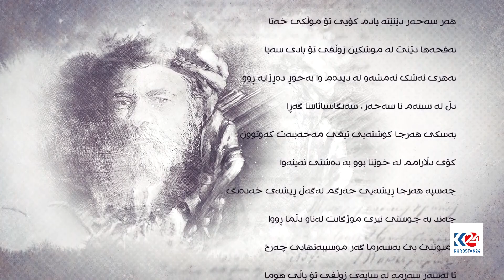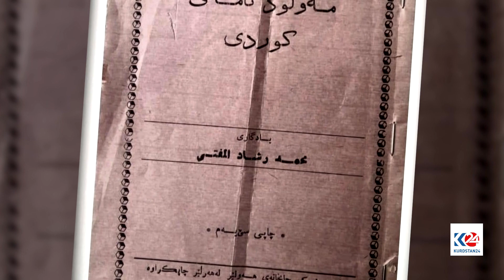گەنجینە | رەشاد موفتی